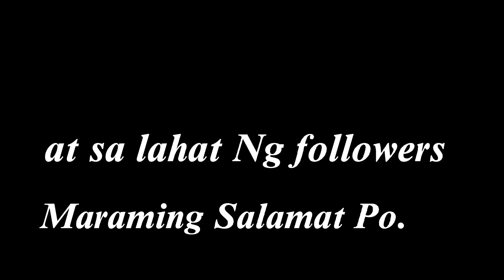Cleaning our sorroundings